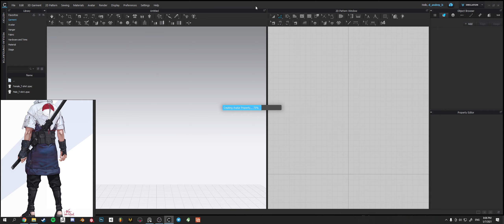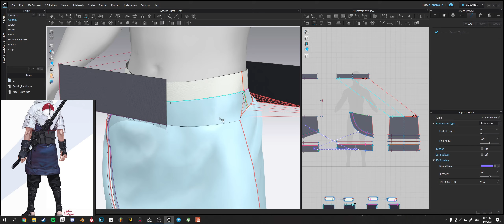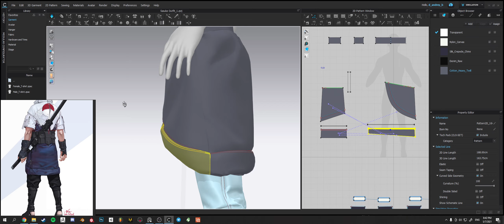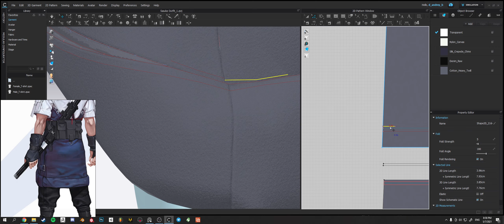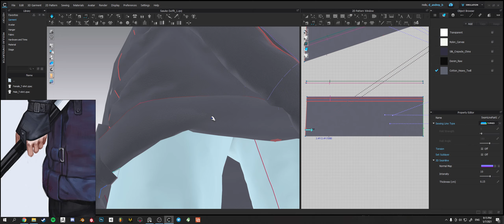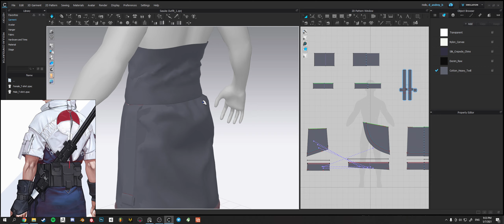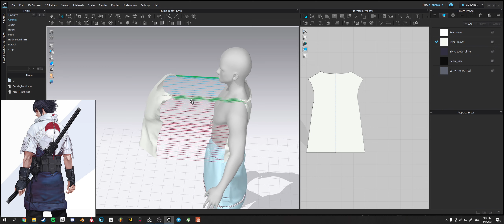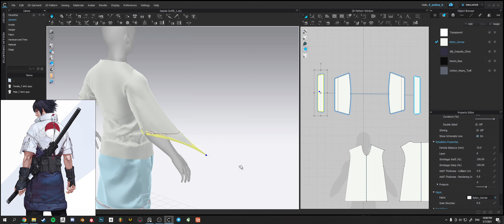Stream-Sasuke (Part 4)